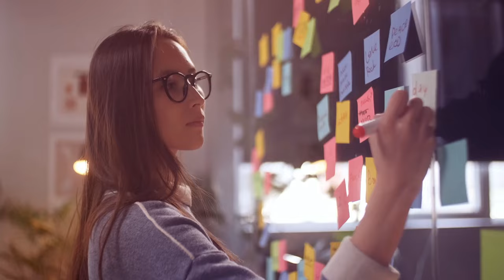Lightcast Connect Conference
Want to take your decision-making to the next level? Join us at Lightcast Connect 2023, where data-driven innovation is the key to success.

Network with Lightcast experts and fellow attendees, engage in crucial conversations, and discover how to bring clarity and insight back to your workplace. The growth opportunities are endless!